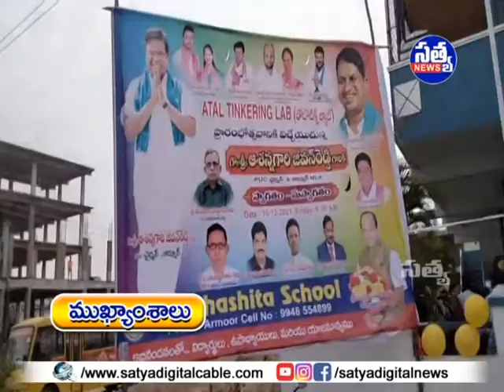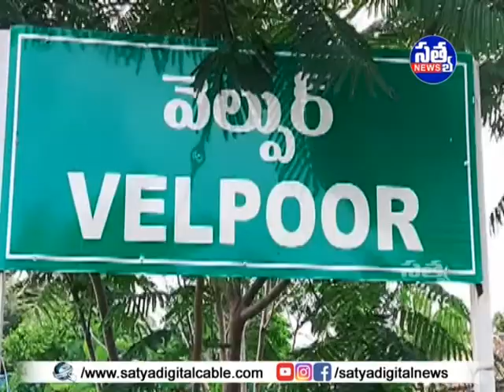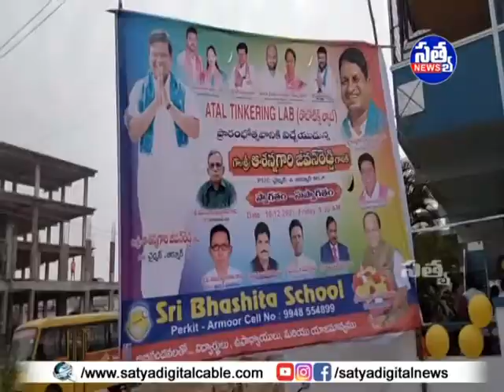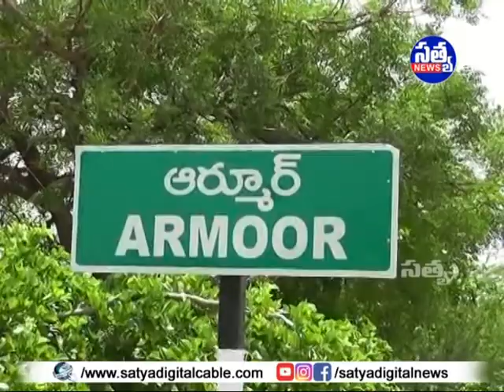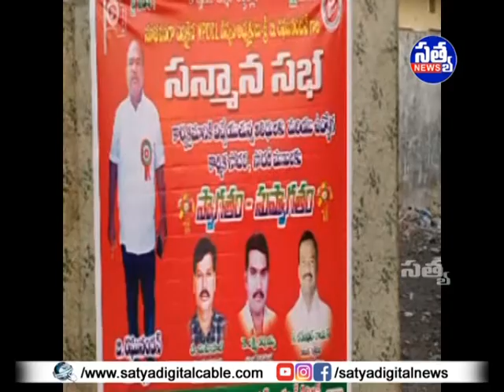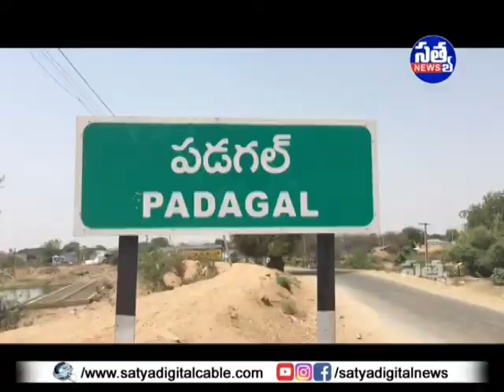SATYA DIGITAL DAILY NEWS ARMOOR || 10-12-2021